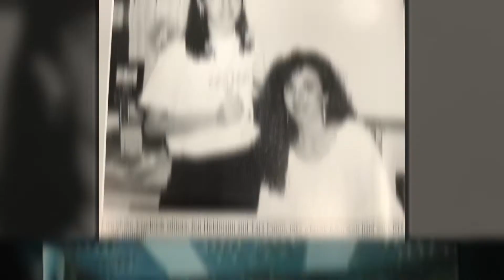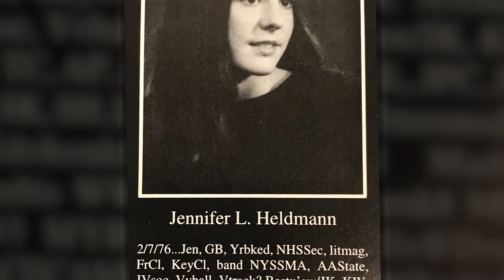Hall of Fame Class of 2017: Jennifer Heldmann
Dr. Jennifer Heldmann was in third grade when she looked through a telescope and saw the moon up close. This was an actual place with mountains and craters, and she was “blown away.” Jennifer has been looking up ever since. A planetary scientist at NASA’s Ames Research Center, she is researching how we will one day live on the moon and Mars. Jennifer came to Space Camp her junior year in high school, a trip she still thanks her mom for making happen. “It was the first time I was surrounded by people like me,” she said. “I was in this place dedicated to space. It started to become a real thing.” Her work today takes her to hostile environments such as Antarctica to study water, and she works on space craft data, computer modeling and Earth analogs to help prepare for deep space flight. “It’s test before you fly, the Space Camp way,” Jen said. She has won many accolades in her career, including the NASA Exceptional Scientific Achievement Award and a NASA mentor award, but she counts the Space Camp Hall of Fame as her top achievement. “It’s like something that is instilled in your inner core of being since 10,” she said.